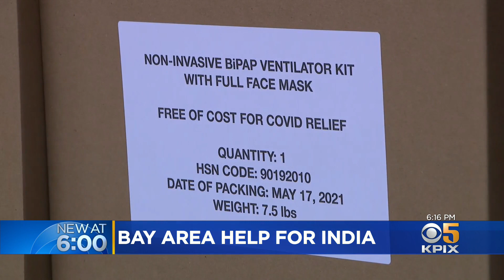COVID Ventilators: Morgan Hill dentist converts CPAC machines into ventilators for COVID-19 patient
Morgan Hill dentist converts CPAC machines into ventilators for COVID-19 patients in India